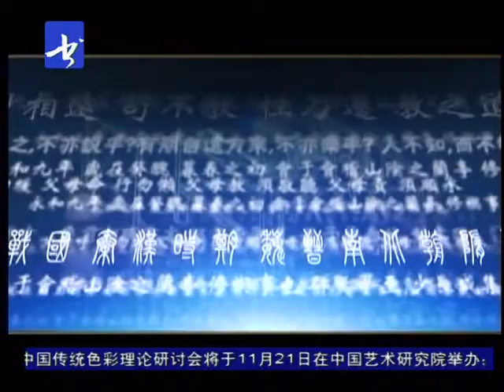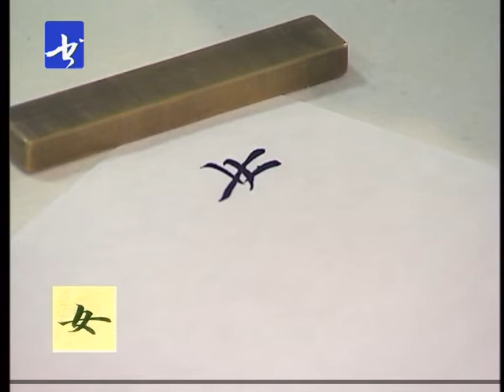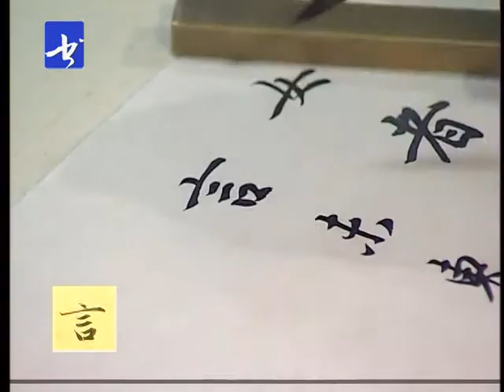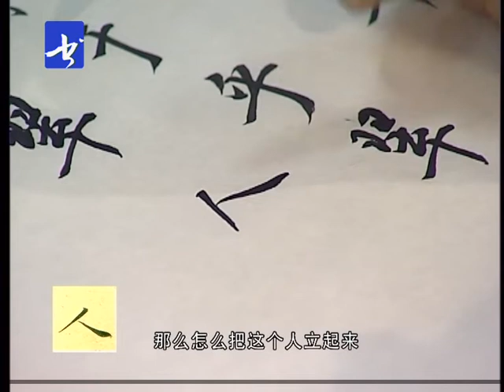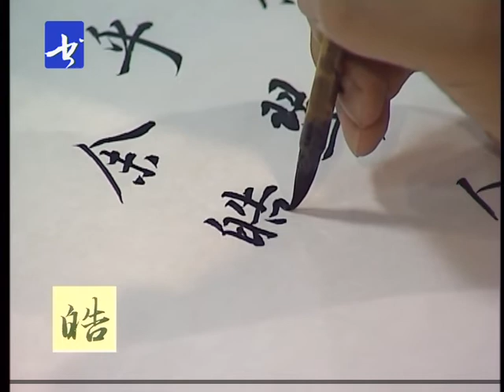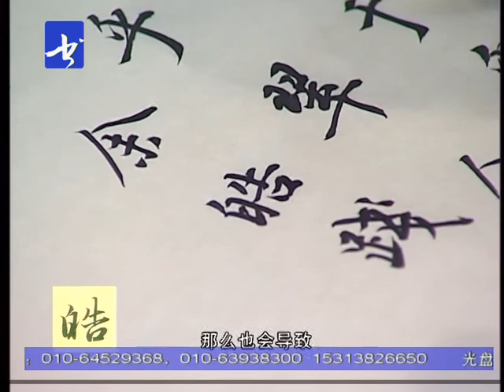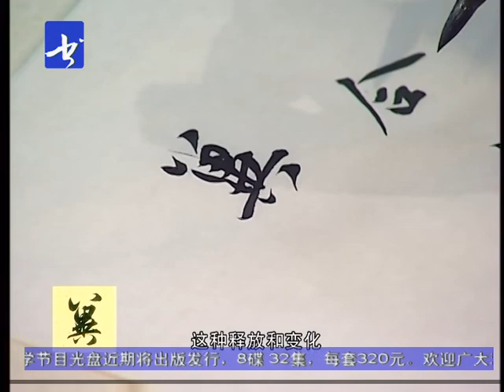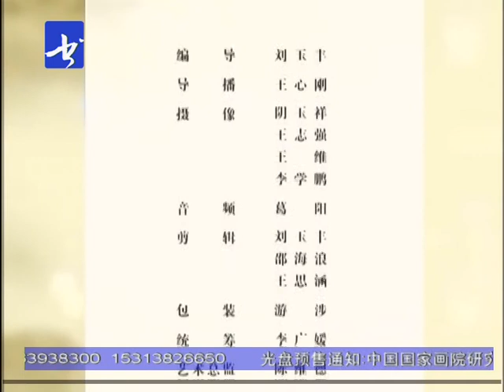中國書法Chinese Calligraphy - 赵孟頫 名家临碑帖 李明 洛神赋19